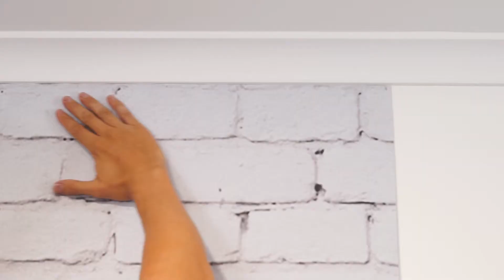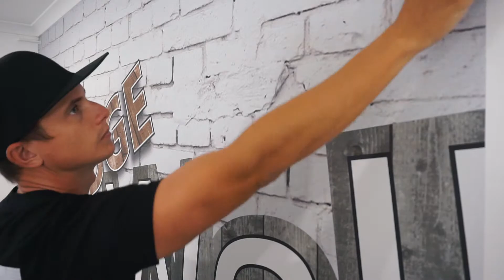EDGE Wall Art - Installation Video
Here we run through the steps on how to install your wallpaper.